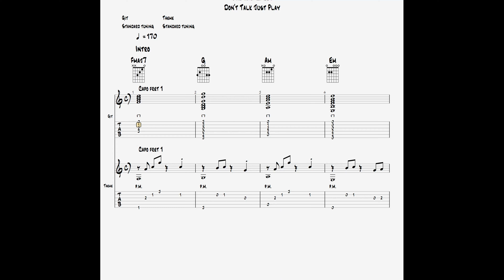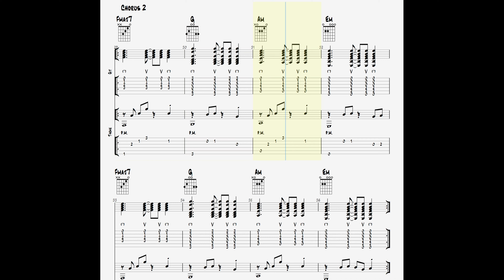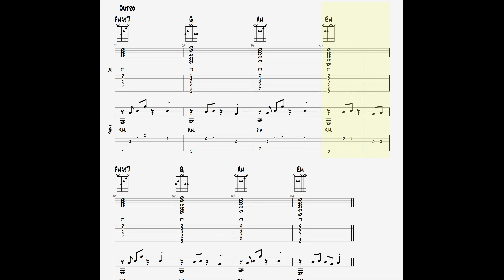The Kid LAROI & Justin Bieber - Stay || Guitar Play Along TAB